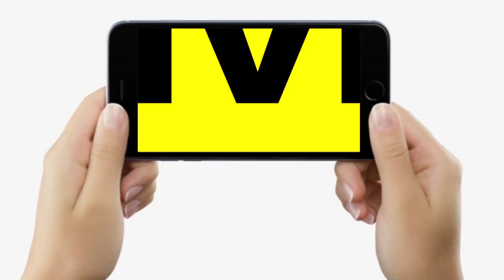Lalu Yadav को भी PM बनने का मन था, जब रेलमंत्री थे तब खुलकर बोले थे लोकसभा में...| Bihar News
देखिए वीडियो... जब लालू यादव ने कह दिया था, प्रधानमंत्री बनने का मन किसे नहीं है...